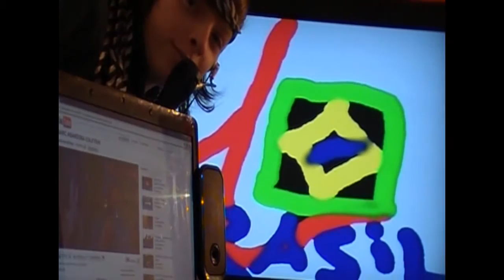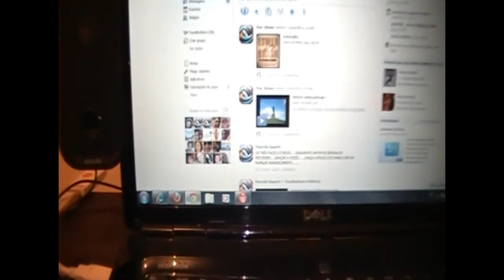MAKING MUSICAL DE ENTREVISTAS DE MARC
ENTREVISTAS DE MARC COM MÚSICA
VEJAM A SIMPLICIDADE DAS GRAVAÇÕES E O RESULTADO FINAL EM NOSSOS CANAIS